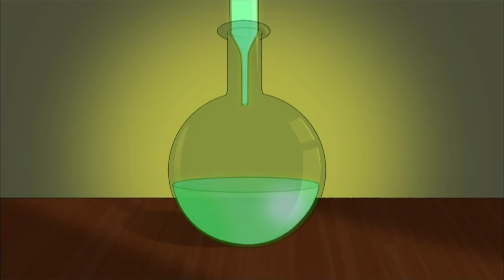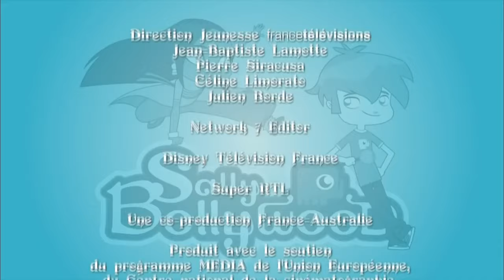Réaction Chimique S1 Épisode 06 | Sally Bollywood | ZeeKay Dessins Animés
Francis s'est fait voler ses livres de chimie alors qu'il a un contrôle à préparer. Sally, qui est en train de réviser, se laisse convaincre d'enquêter par Doowee.
Bienvenue sur ZeeKay Cartoons - la plateforme ultime pour tous vos contenus de dessins animés et d'animation préférés ! Cette chaîne est un trésor d'émissions appréciées, parfaites pour les enfants et les familles. Plongez dans les aventures de LoliRock, Totally Spies !, Marsupilami et Lena's Ranch. Riez avec Sally Bollywood, Gormiti, The Amazing Spiez et vivez les sensations fortes du football extrême.